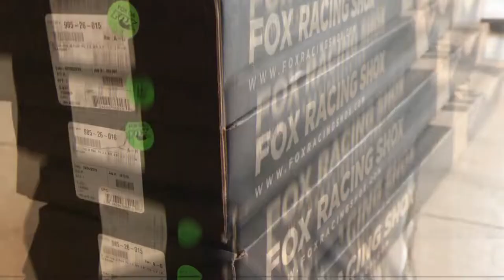FULL REVIEW BEMPER ADD SPORTS JEEP WRANGER RUBICON JL || PIONIR JEEP